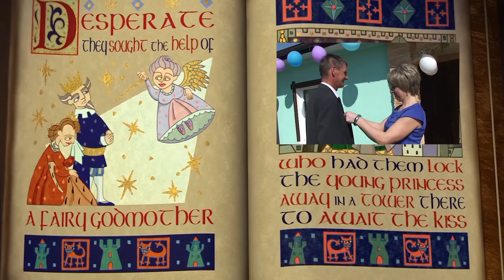SHREK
Wstęp do filmu